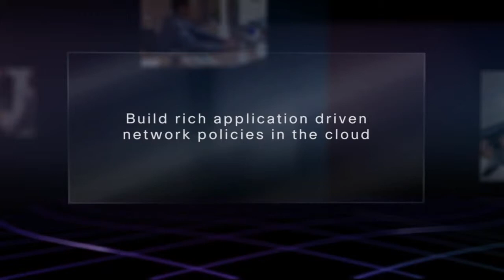Microsoft Cisco to Deliver Application Centric Networking